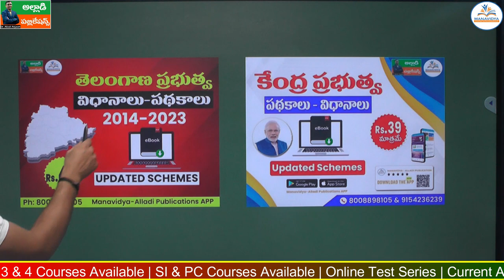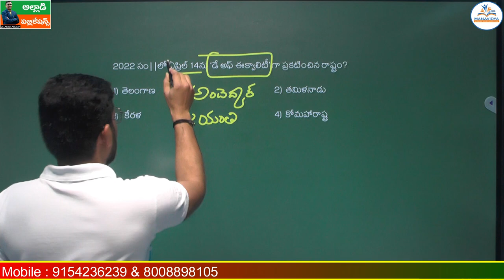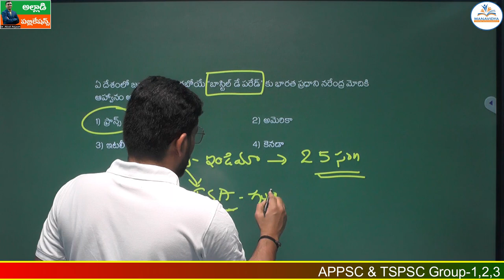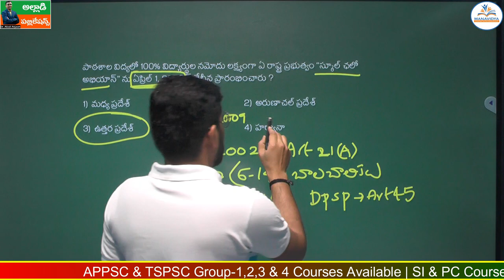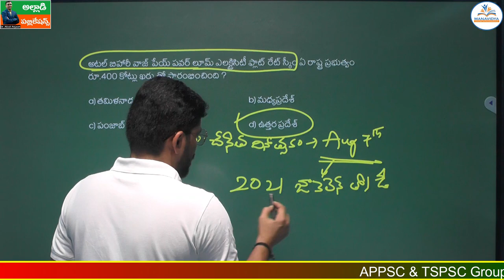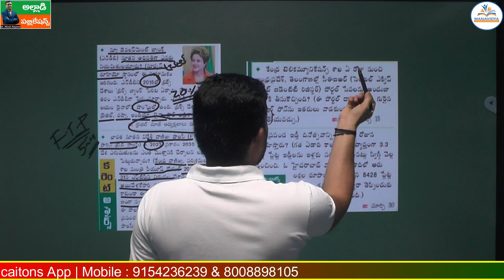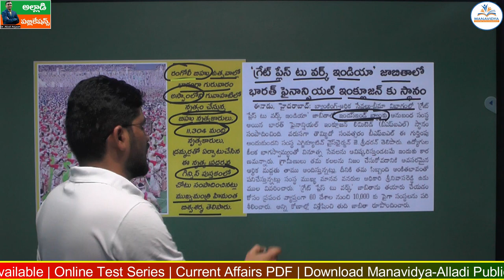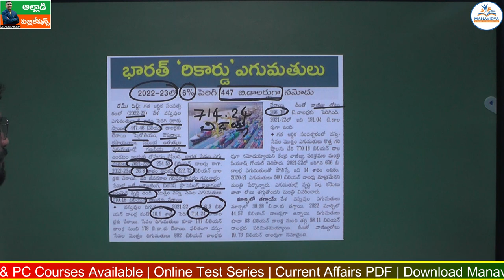Daily Current Affairs Classes Telugu |14&15-04-2023 | MCQ's Explanation